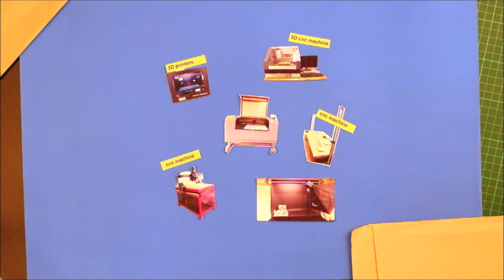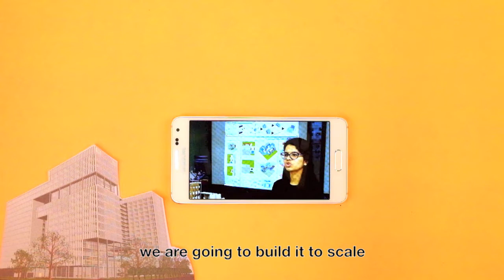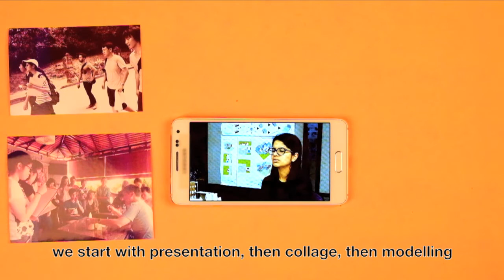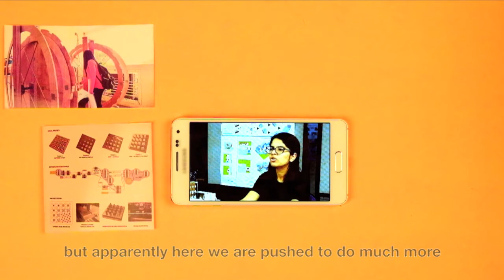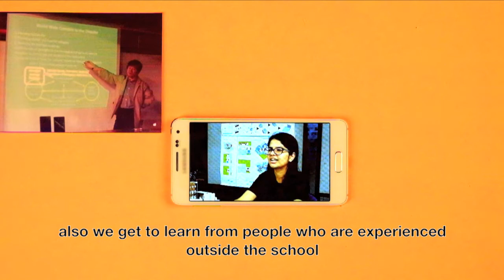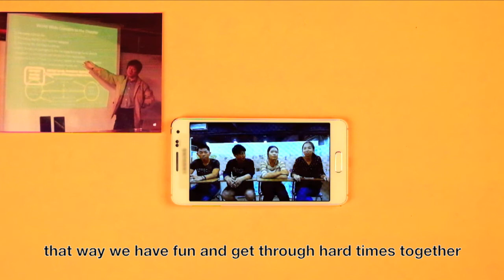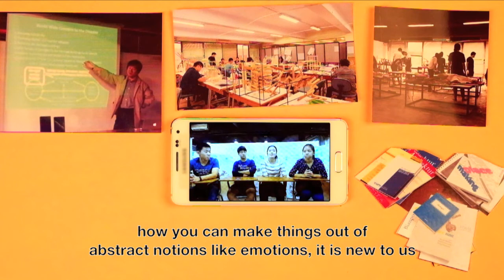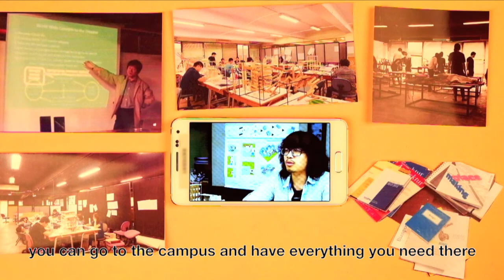Studio Life Architecture UPH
how to explain what experience that student got in their architecture studio.

this video produced and created by :
Tatyana Kusumo and Amanda Gracia

photo credits to :
David Hutama, Felicia Sartika, Susanto William, And UPH Publication Unit

W.A Mozart: Divertimento k131
performed by kevin McLeod 2011